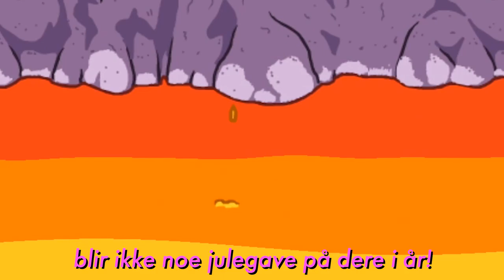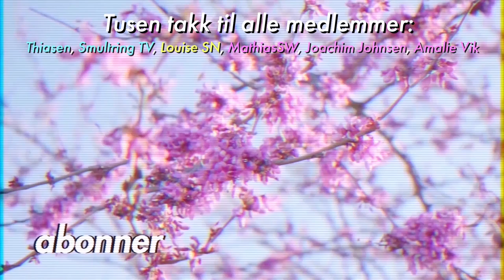Among Us, men jeg løper fra politiet...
Se, jeg spiller også Among Us!
Livestream hver mandag og torsdag 20:00, så bli med på morroa!

Bli med i discord om du vil være med å spille!

Gi beskjed om du vil ha mer Among Us/høydepunkter fra stream!

+ Flere subs og medlemmer!

Ofte stilte spørsmål:
23, men jeg liker ikke voksenbrus.
🏫 - Studerer/jobber du?
Adobe Photoshop.